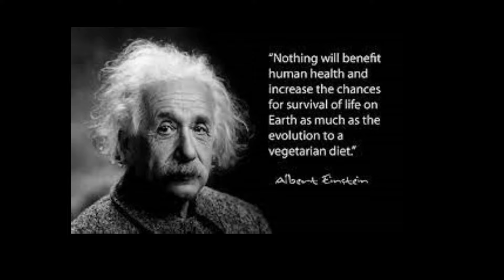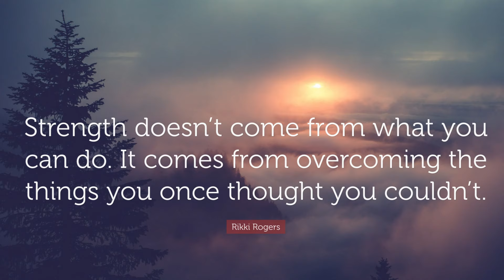Mind Body and Spirit : Healthy Lifestyle needs Spirituality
Hi fellow Seekers👋
"The Mind, Body, and Spirit Connection.  Spirituality is the Secret to Optimal Health and HOW to Boost Your Physical And Mental Health With Spirituality"
Grief and Loss can be overcome with Spirituality.  What is Spirituality and why is Spirituality so important?  In order to achieve the highest form of physical and mental health, you must follow the tips in this talk!  I, myself have gone through many unimaginably debilitating mental and physical hurdles in my life.  I found that you must metaphorically be baptized regularly in the living waters that are flowing within the astral world (heaven) that cleanse all of your worldly problems away.  Sink into the divine love that connects us all!
Professor Brinson at i-Seek

00:00 Introduction
00:49 1st Tip
01:44 Prof Brinson experience with depression
04:22 Don't Laugh
05:25 2nd Tip
06:25 3rd Tip

👉 About The Channel - There is a science to inner well-being and we believe it should be accessible for all.  i-Seek.org is an organization seeking to encourage and motivate individuals to investigate and probe deeply inside of themselves in order to unravel and discover the immeasurable wealth that is hidden at the very core of their being.  Our mission is to educate fellow seekers about good nutrition for their physical health, “big brain” thinking for their mental health and share with them amazing inner experiences and understanding for their spiritual health all in an effort to harmonized ourselves and the world.  We believe that these three areas of a person are all interrelated and inter-dependent upon one another.
⭐ ABOUT PROFESSOR BRINSON - Prof. Brinson has traveled the globe several times both teaching and learning abroad. He has taught and lectured for many decades on subjects ranging from Metaphysics, the Afterlife to Food and Nutrition as well as the Purpose of Education and the Power and Secret of concentration of attention. He also has taught at all levels of education from elementary schools all the way to the University level. Mr. Ishwar Puri, was his mentor, teacher and was his closest friend, or as he would often say or call him his “Buddy”. He would frequently encourage Prof. Brinson to share and spread the teachings of Ishwar ji.
BACKGROUND MUSIC licensed through Wondershare Filmstock library
🎬SUGGESTED VIDEOS
Don't forget to watch 📽 Our other videos. Please check them out :

▶️ CONSCIOUSNESS in the Dying Brain - A Personal Account And A New Take On NEAR DEATH EXPERIENCES